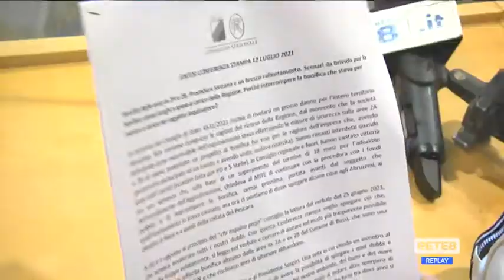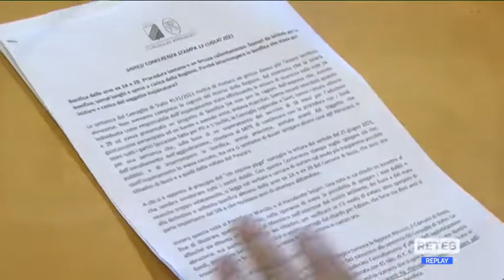Bonifica Bussi - Pd: "Si allungano i tempi"